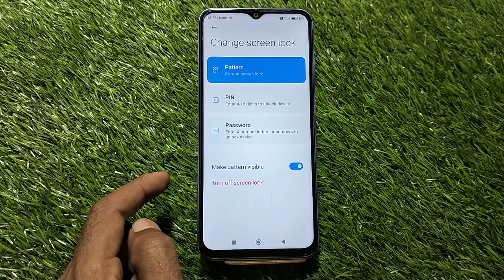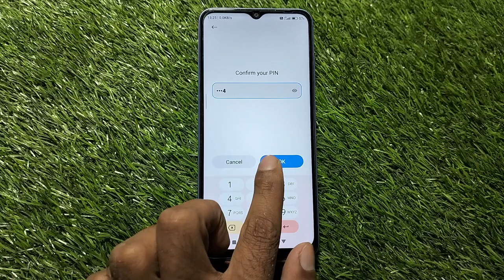How To Set Password Lock In Redmi 13C,Redmi 13C Mein Password Lock Kaise Lagaen,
How To Set Password Lock In Redmi 13C,
Redmi 13C Mein Password Lock Kaise Lagaen,

How To Set Screen Lock Password In Redmi 13C,
Redmi 13C Mein Lock Screen, Password Kaise Set Karen,
How To Set Pattern Lock In Redmi 13C,
Redmi 13C Mein Pattern Lock Kaise Lagaen,
How To Set Finger Lock In Redmi 13C,
Redmi 13C Mein Finger Lock Kaise Lagaen,
Password Lock,
Screen Lock Password Set,
Set Lock Screen Password In Redmi 13C,
Redmi 13C Mein Password Lock Setting Kaise Karen,
Screen Lock Password Setup,